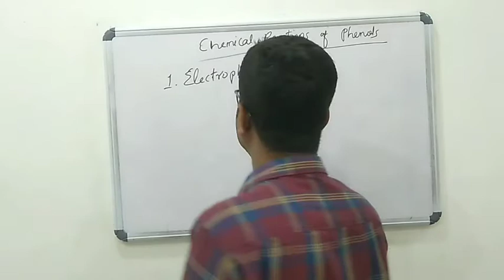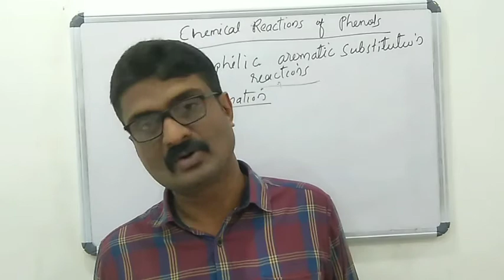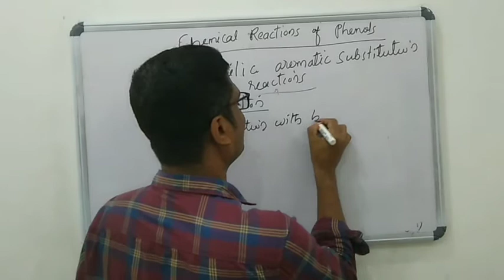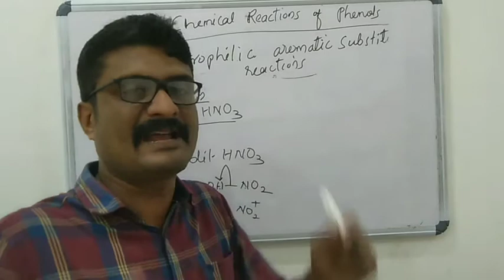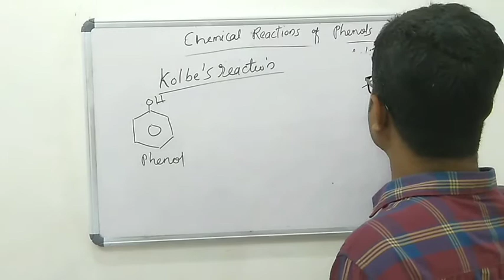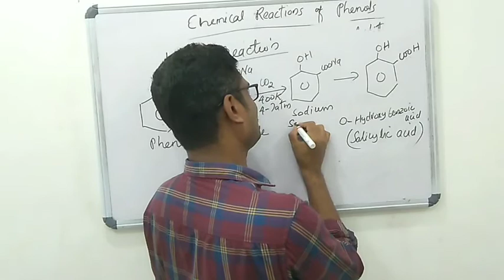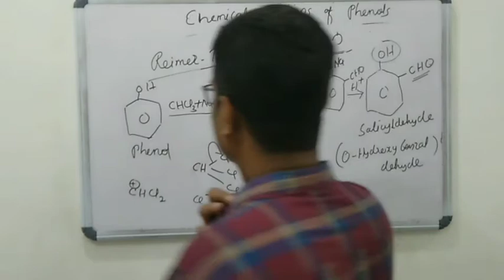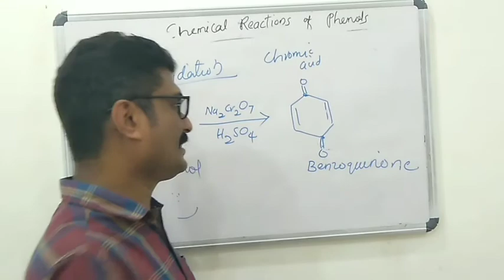Class 12 | Alcohols,Phenols and Ethers | Part 11 | Chemical Reactions of Phenols